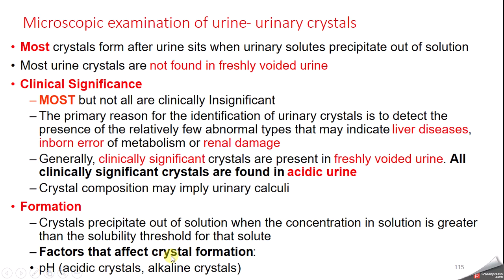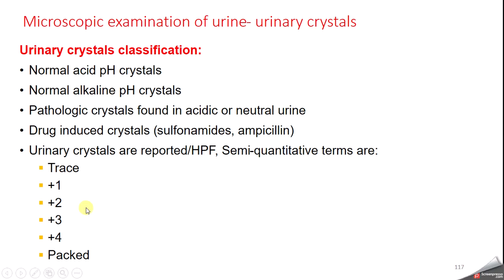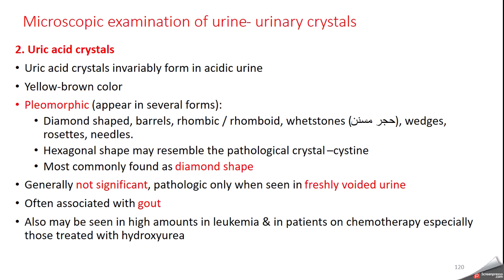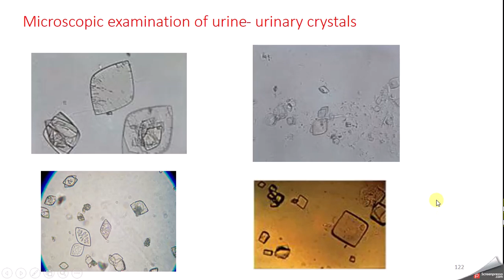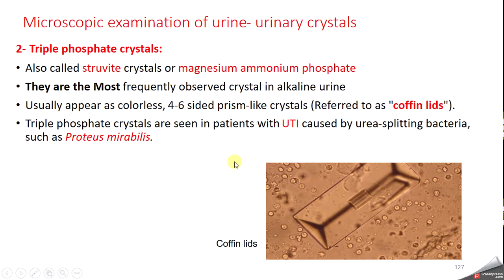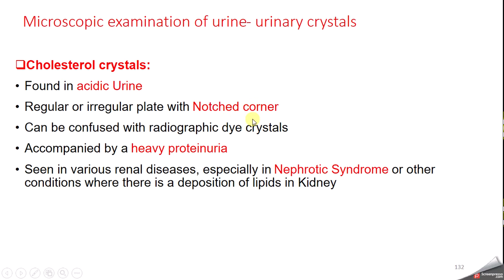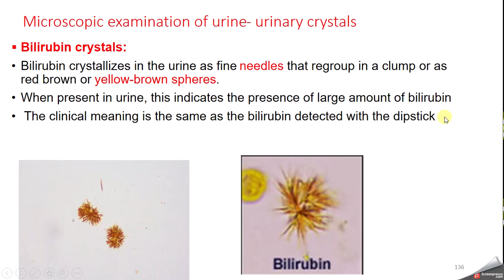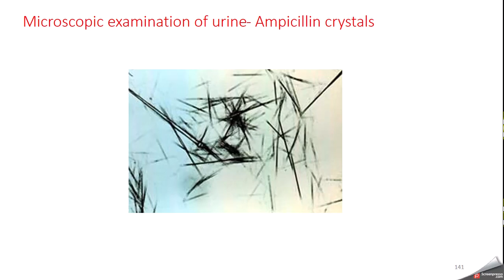avc Urine Crystals